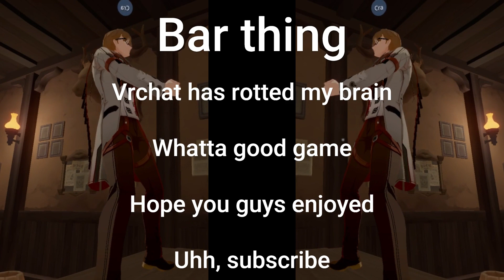VRChat scares me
ju ju on that beat